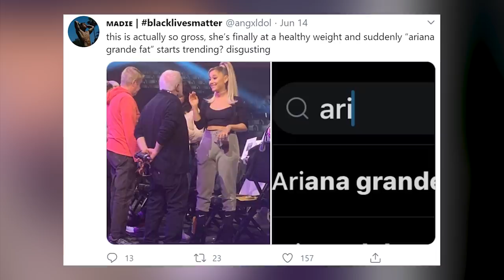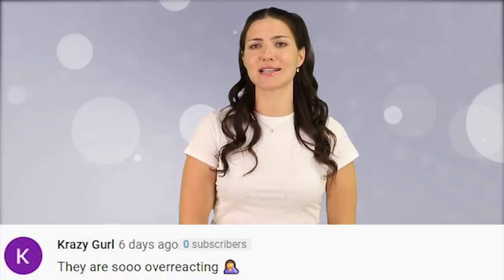Ariana Grande Is Getting Bodyshamed Over This Recent Photo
Ariana Grande is being body shamed on Twitter after a recent picture surfaced where people claimed she gained weight. Her body is now one of the highest trending hashtags on Twitter, filled with comments of people calling her fat. I’ve got all the details on this horrible story, right now on IO.

IN THIS VIDEO:
FILMED BY:
Chris Stiuso